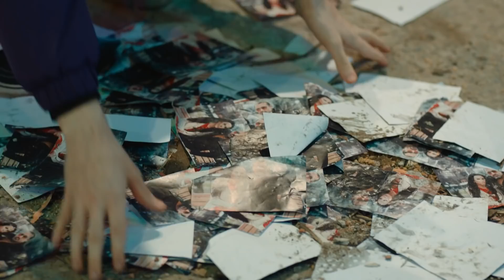Üç Kuruş 17. Bölüm - Kartal Deliye Dönüyor...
17. Bölüm Özet:

Neriman’ın bir ömür boyu sakladığı sırrının ifşa olmasıyla, Kartal ve Leyla büyük bir şok yaşarlar. Kartal’ın Neriman’a kestiği ceza, Şahin’le Kartal arasında geri dönüşü olmayan savaşın fitilini ateşler. Efe, Kartal’la beraber Azade, Korkmaz ve Baybars’ı içeri almak için Çetin’den de destek alarak başladığı oyununun sonunu görmeye çok yaklaşır. Çetin annesine kavuşabilmek için Baybars’tan gelen teklife evet dediğinde av ve avcılar yer değiştirir.

Yönetmen: Sinan Öztürk
Senaryo: Damla Serim, Eset Akçilad
Yapımcı: Kerem Çatay
İdari Yapımcı: Cem Özkan, Yamaç Okur
Kurgu Yönetmeni: Serdar Çakular
2. Yönetmen: Barbaros Bilgin
Görüntü Yönetmeni: Tolga Kutluay

OYUNCULAR
Kartal: Uraz Kaygılaroğlu
Efe: Ekin Koç
İrfan: Diren Polatoğulları
Bahar: Nesrin Cavadzade
Leyla: Aslıhan Malbora
Neriman: Nursel Köse
Oktay: Civan Canova
Nezih: Zafer Algöz
Ruşen: Mustafa Kırantepe
Şesu: Uğur Yıldıran
Şahin: Umutcan Ütebay
Halide: Damla Makar
Nesrin: Melissa Yıldırımer
Batu: Aytaç Uşun
Semiha: Süreyya Kilimci
Mesut: Cenk Kangöz
Konyalı: Alişan Uğur
Bülent: Burak Altay
Sahir: Muttalip Müjdeci
Peri: Asena Girişken
Hazal: Tuğçe Yolcu
Attila: Emrullah Çakay
Mirsad: Erkan Üçüncü
Neşe: Aylin Engör
Kamil: Volkan Kıran
Ahmet: Özkan Özipek
Seco: Ömer Çobanoğlu
Hüseyn: Ömer Civan Şit